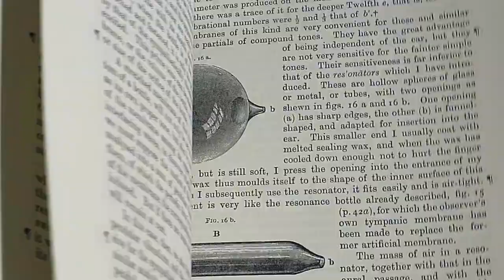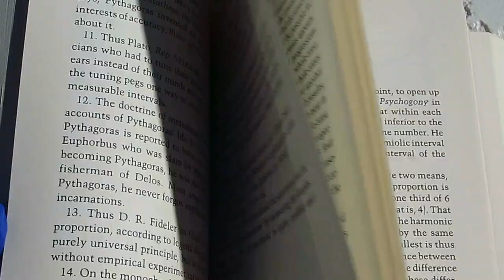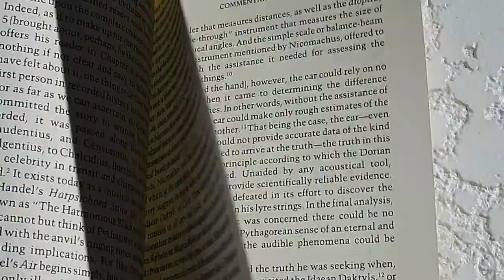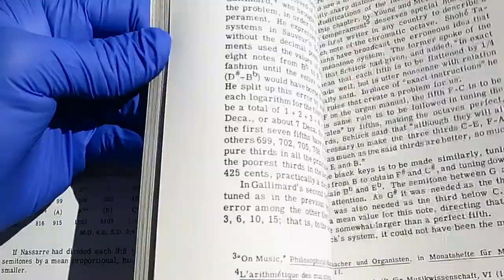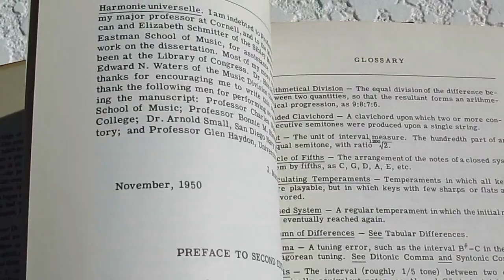Books on Sonic Research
3 Books for ALL People INTO microtonality, temperament, tuning, vibration. Equipment used: 18ET guitar tuned horizontally with all round strings, Shadow GTM6 with DI Box, Korg M3R, Alesis MultimixUSBFX8 for Chorus. Recorded today. Thank You.